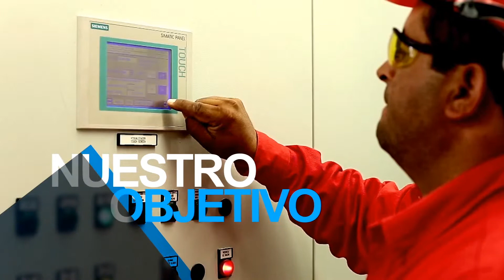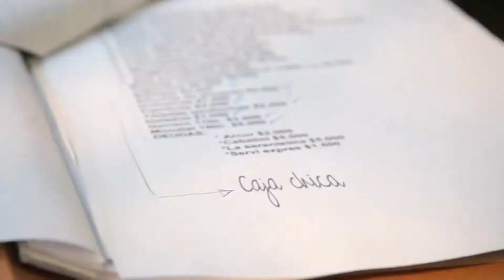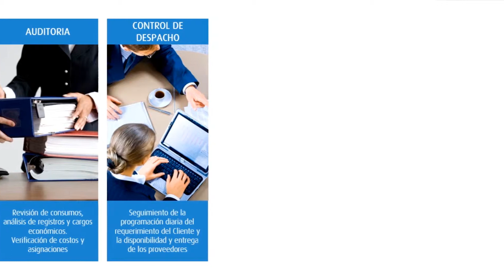Contratos de Gas Natural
Este vídeo trata sobre las particularidades y gestiones que deben realizarse para lograr un beneficioso "Contrato de Abastecimiento de Gas Natural" para el sector fabril.